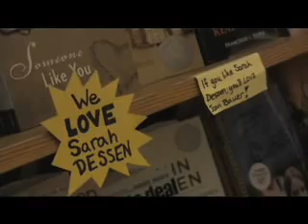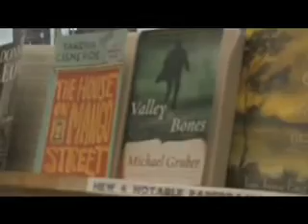Left Bank Books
Profile of Left Bank Books, an independent, full-service bookstore in Saint Louis, Missouri produced by Carson Minow.

Carson Minow is the director of St. Louis Traffic, an on-going, original video project she is creating for MayorSlay.com.  Minow, a film maker who primarily directs and photographs independent documentary and narrative film, lives in St. Louis.